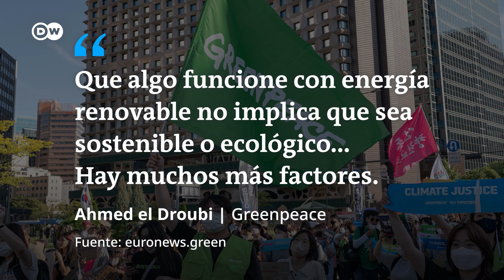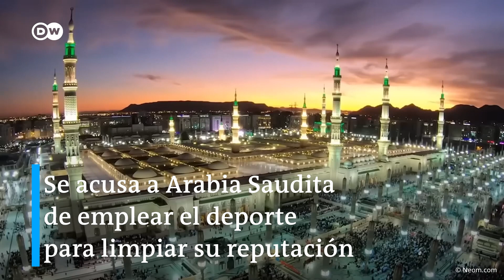¿Debería ArabiaSaudita acoger los JuegosdeInvierno?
Arabia Saudita acogerá los Juegos Asiáticos de Invierno en #2029, en una ciudad de nueva creación llamada Neom, a orillas del MarRojo. Tanto ambientalistas como atletas están preocupados por las posibles consecuencias. El esquiador saudita Fayek Abdi considera las críticas injustas. @dwespanol